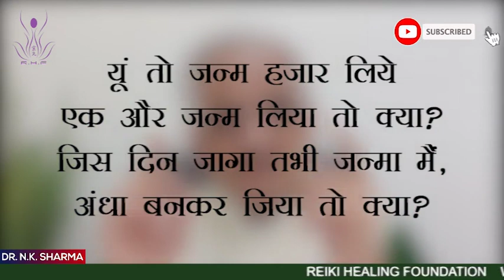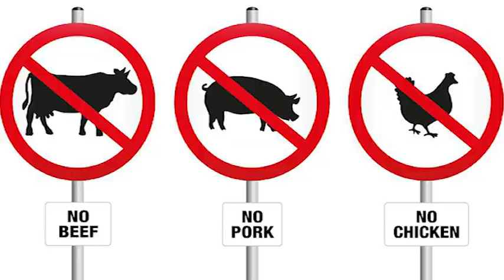Nutritionist Dr. N.K Sharma's Diet Plan || Food is a celebration for me not a routine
After so many requests
here is the Diet Plan Of Dr. N. K Sharma
Let's see what Dr. N.K Sharma eat in his daily Life

 For any more updates regarding Workshops or any other information on Reiki Healing Foundation, Please Download our official APP "RHF" from Google play-store or Apple APP STORE.

Reiki healing foundation (RHF) is one of the worlds largest institutions, working in the field of Reiki, natural energy healing and holistic sciences that have trained more than 250000 students and 3600 reiki masters, worldwide.
RHF conducts regular workshop across the globe in countries such as Australia, Canada, Mauritious, UAE, UK, and the USA.

RHF MISSION